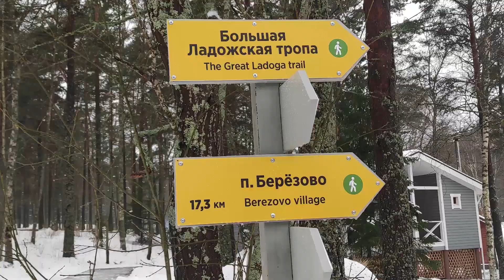RUSYA'DA BUZ GİBİ SUYA GİRİP RUS SAUNASINDA PİŞTİM - LADOGA LAKE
Rus saunasını ve buzlu suya girmeyi denemek için için yaklaşık gidiş - dönüş 300 km yol yapıp gördüklerimi sizle paylaşmak istedim. Gittiğim yerin tam adresini hemen aşağıda ekledim. İyi seyirler!

Ladoga lake
138 км. Приозерского шоссе, пос. Бурнево, Leningrad Oblast, 188760